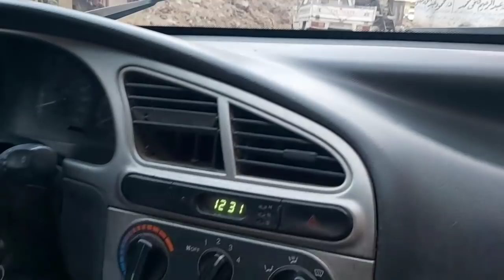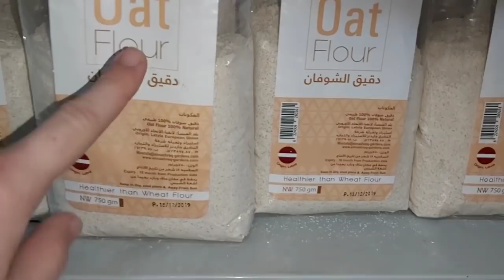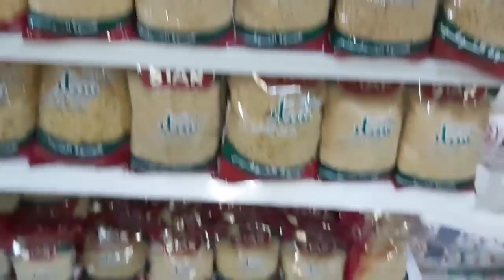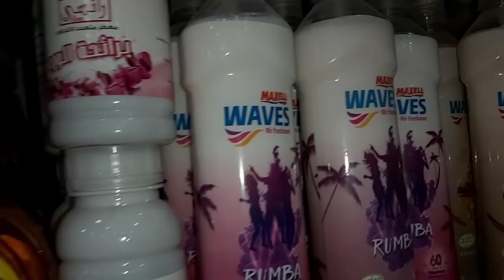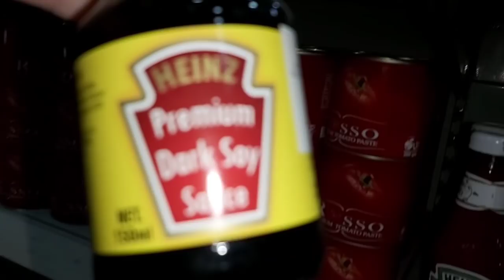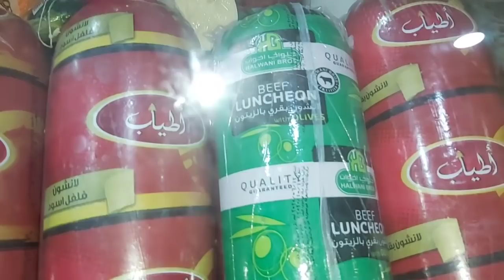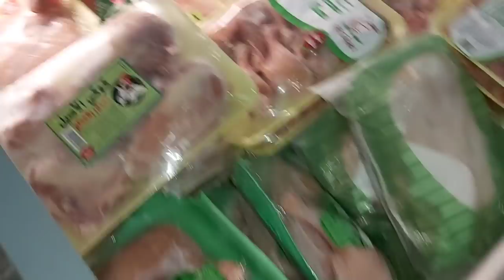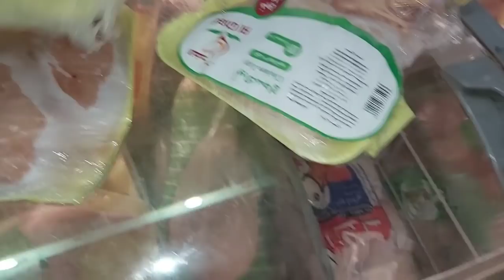Uns reicht das Geld an der Kasse nicht